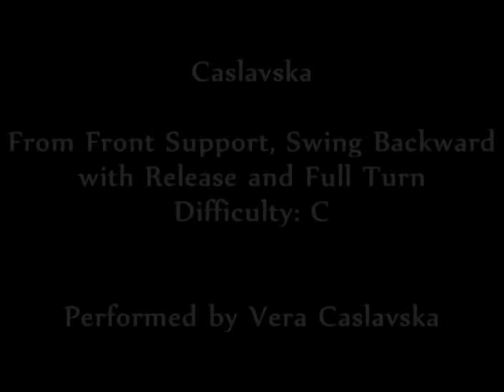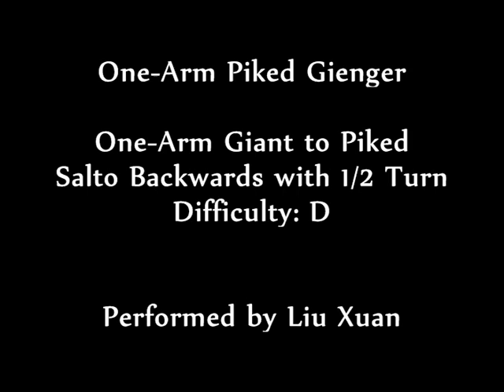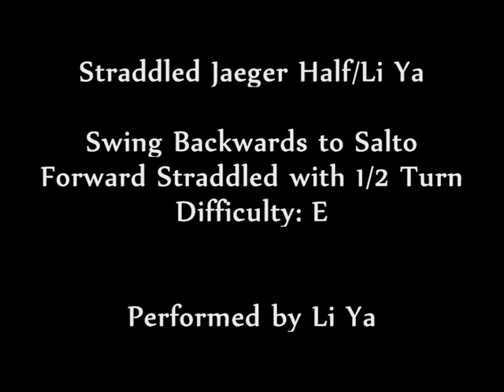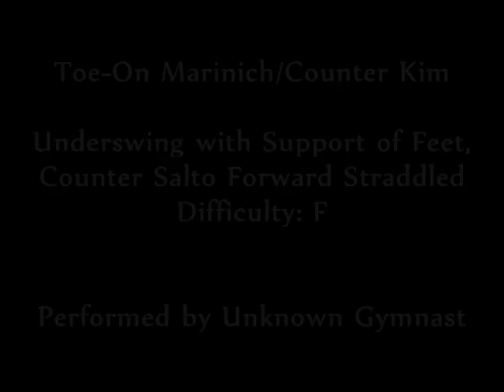Uneven Bars Release Moves Guide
Guide bars release moves based on the 2009 Code of Points. I have included a couple of moves which aren't in the Code yet but might be in the future.